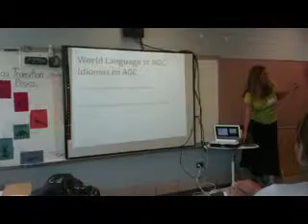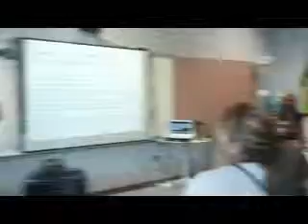Parent Univ IB info pt4of4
AGC Parent University (Aug 8th, 2013)

Meredith McNamara, Jenn Moore & Saskia Rombouts speak about The International Baccalaureate (IB) Program (part 2 of 4)